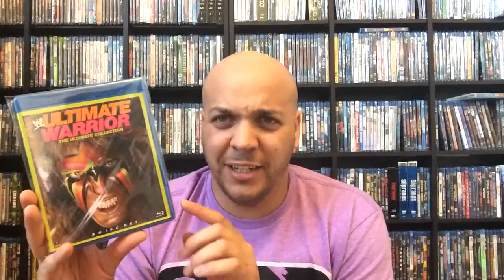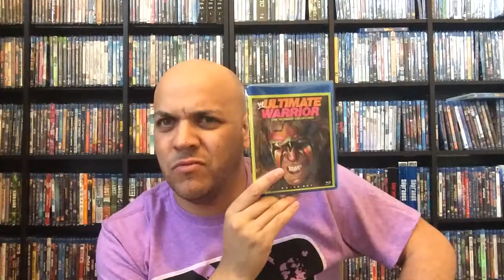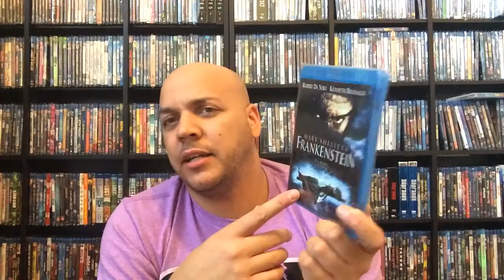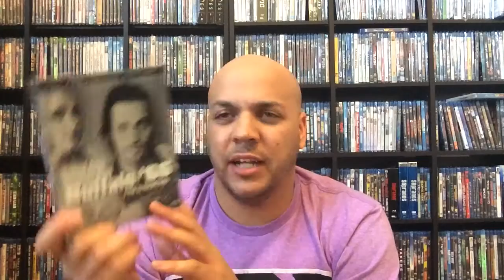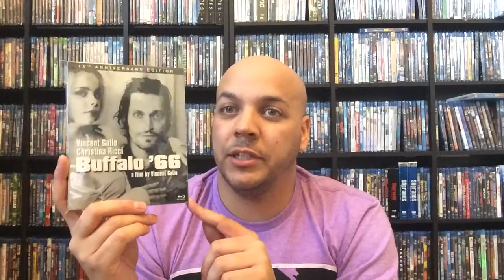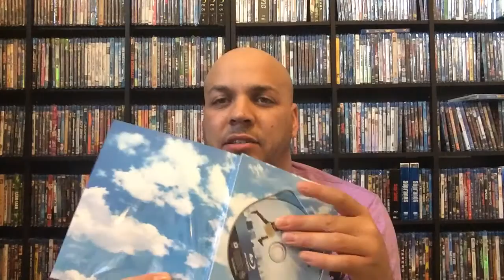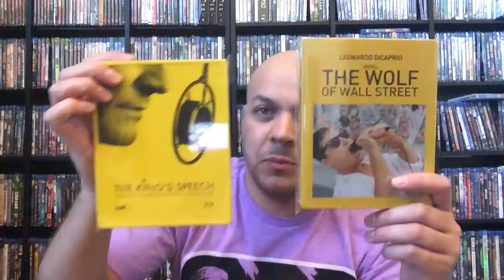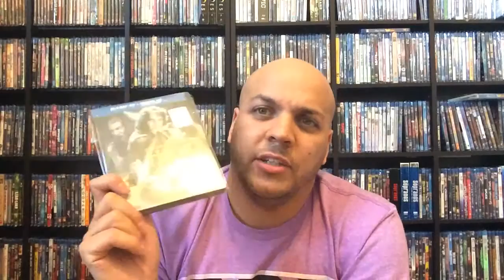The Macho Man invades my Blu Ray DVD collection update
The Macho Blu-Ray King is here brother, oh yeah. Check out my titles that I've picked up since my last update Ohhhh Yeahhhhh.